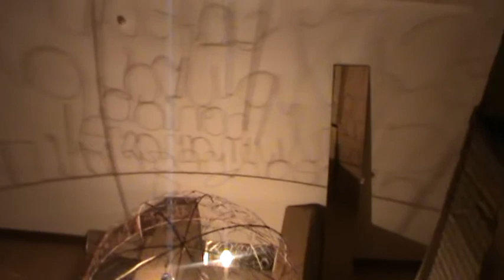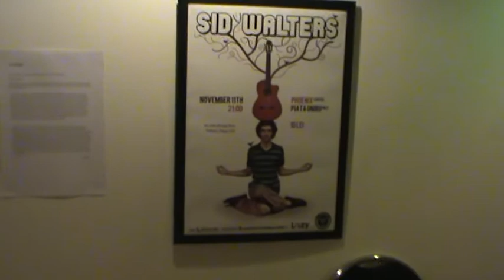UNDERton by Pheonix (Iasi)